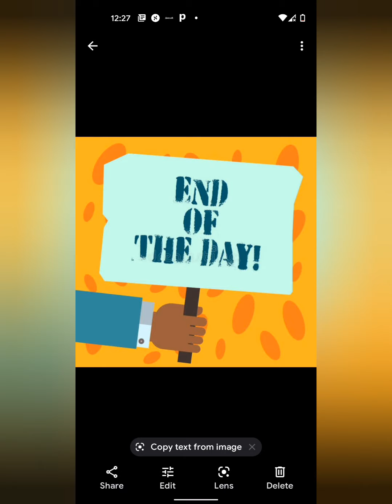DAY 2 DIET PLAN WEIGHTLOSS CHALLENGE IN TAMIL/ INTERMITTENT FASTING WEIGHTLOSS CHALLENGE IN TAMIL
# intermittent fasting weightloss challenge in tamil
Day 2 weightloss in tamil
healthy weight loss recipe diet